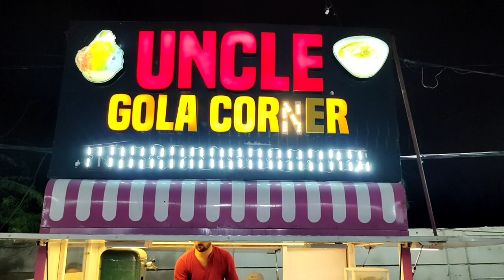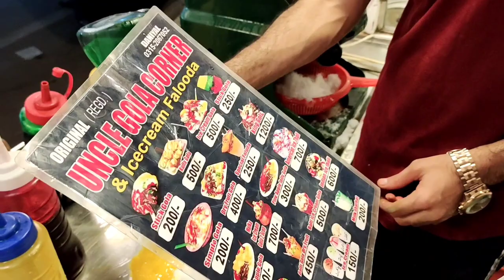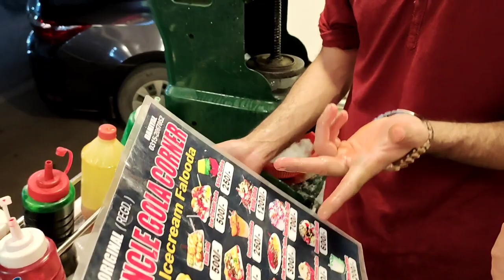Dhora g famous Gola Ganda|| Uncle Gola 🍧🍧|| Karachi Street Food